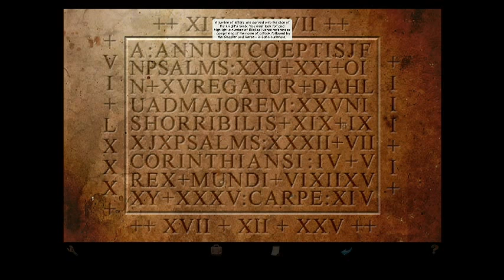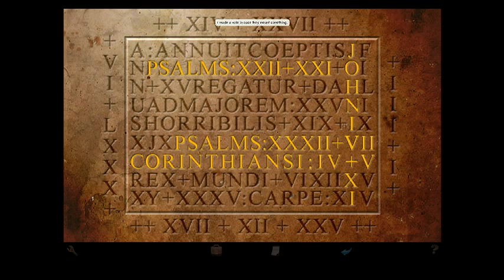Lets Play Broken Sword Syria and spain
Hay folks were are back with one of the final few parts of broken sword watch as we solve puzzles and avoid bs deaths